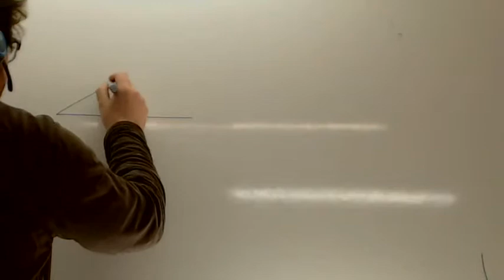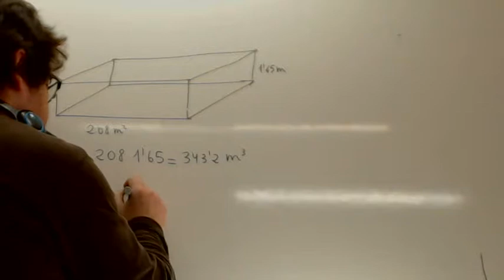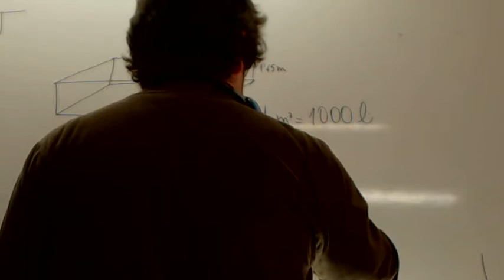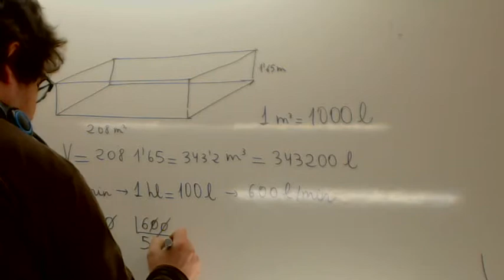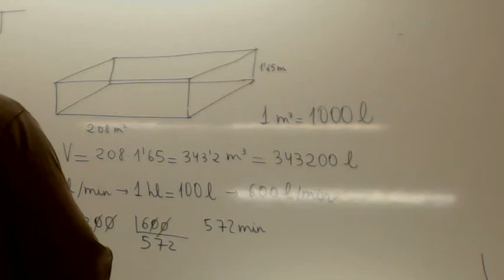Volumen ortoedro Usero